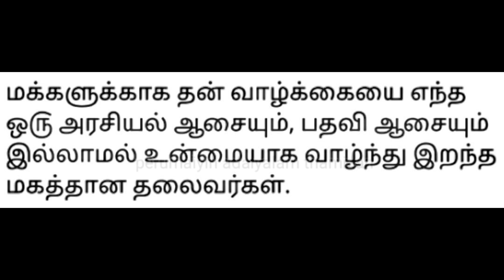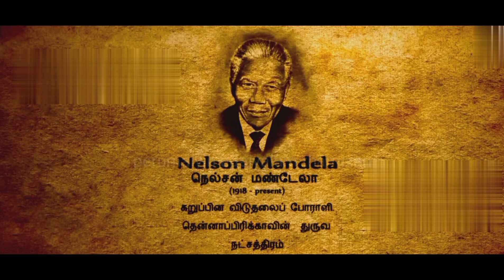மக்களுக்காக உன்மையாய் வாழ்ந்து இறந்த உலக தலைவர்களின் பட்டியல் | World leaders | by Rajini fans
Description:
மக்களுக்காக உன்மையாய் வாழ்ந்து இறந்த உலக தலைவர்களின் பட்டியல்.

World leaders who truly fought for people rights and died for people in a way to achieve it.! 🙏
Thanks for supporting us. Keep following for more videos about great persons who made Tamil Nadu proud through their profession & service.! 🙏